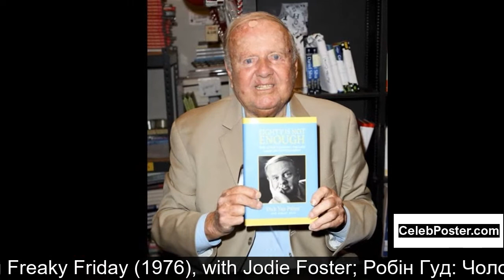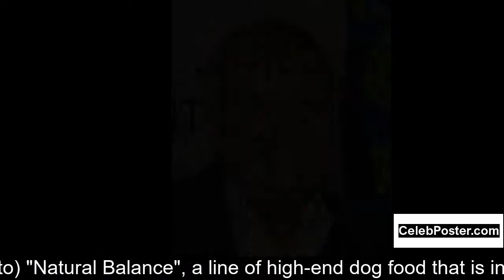Dick Van Patten biography